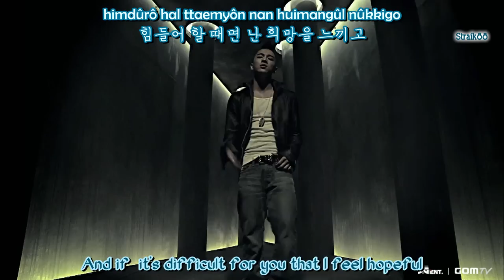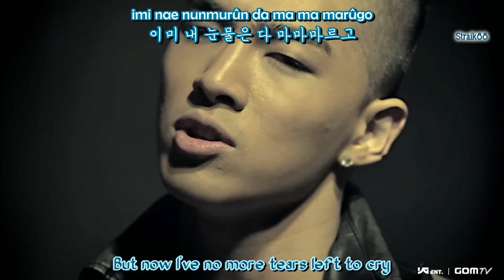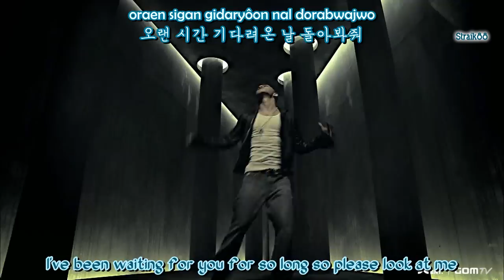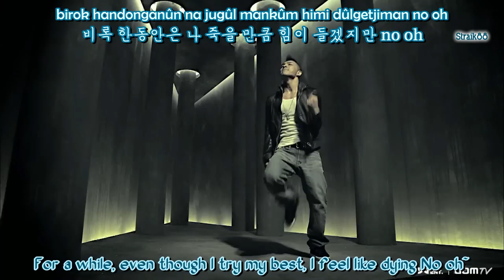Taeyang (태양) - Wedding Dress [Eng + Hangul + Romanization]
— [ SONG ]
Title: Wedding Dress (웨딩드레스)
Artist/Group: Taeyang (태양) Big Bang (빅뱅)
Release date: November 11, 2009
Language: Korean

*Credits to jkmotion88 for video.